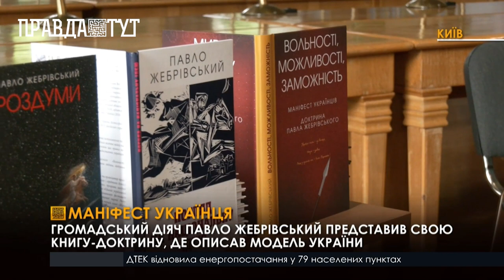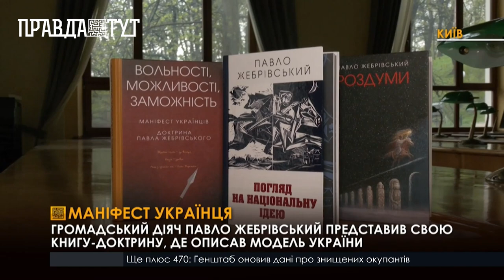Павло Жебрівський представив свою книгу-доктрину «‎Маніфест Українця»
У Великій читальній залі Національної бібліотеки Ярослава Мудрого зібралось чимало людей. Серед них колишні політики, керівники військових підрозділів та громадських організацій. Усі вони прийшли послухати автора “Маніфеста-Українця” Павла Жебрівського.  та дізнатись, який план перемог і миру він описав у своїй новій роботі.   Автор каже, над книгою почав працювати за рік до повномасштабного вторгнення росії, втім 24 лютого 2022 року - все змінилось й роботу довелось переписувати вже в окопах.